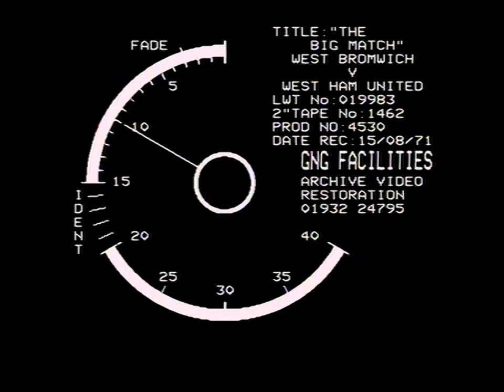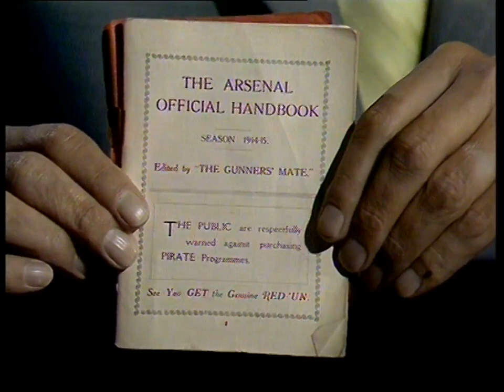1971/72 - The Big Match (West Ham v West Brom, Man City v Leeds & Derby v Man Utd - 14.8.71)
Full 'The Big Match' programme, introduced by Brian Moore with Jimmy Hill.
West Ham v West Brom - Commentary by Brian Moore
Man City v Leeds - Commentary by Gerald Sinstadt
Derby v Man Utd - Commentary by Hugh Johns